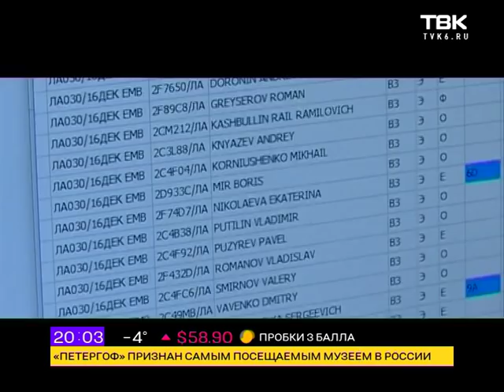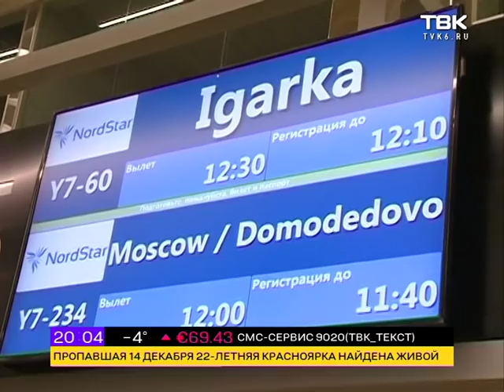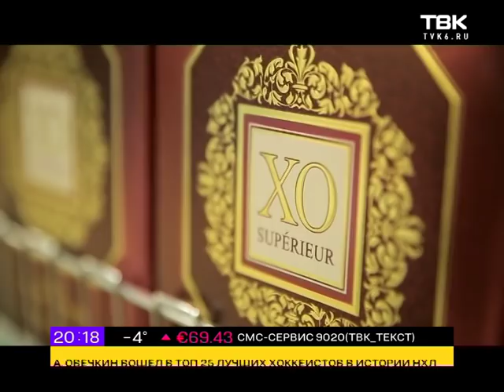Новости ТВК. 16 декабря 2017 года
Смотрите в этом выпуске:

За подарками и за продуктами по 8-бальным пробкам. Центральные улицы парализовали заторы, а к крупным торговым центрам водители подъезжали с трудом.

Накануне его проверяли представители власти, а сегодня посетили красноярцы. Понравился ли новый аэропорт жителям города?

На морозе без еды и воды. Собака провела несколько дней взаперти на балконе. Спасти питомца помогли неравнодушные красноярцы.

Как не превратить праздничное меню в испытание для желудка? Советы диетолога - в третий части выпуска.